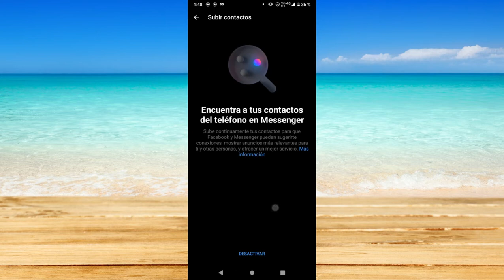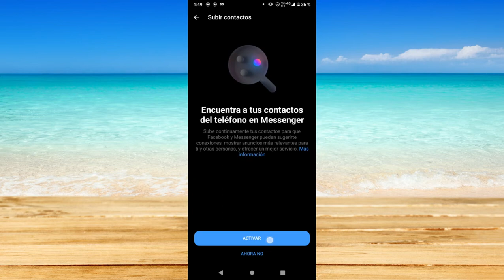Cómo eliminar contactos de Messenger